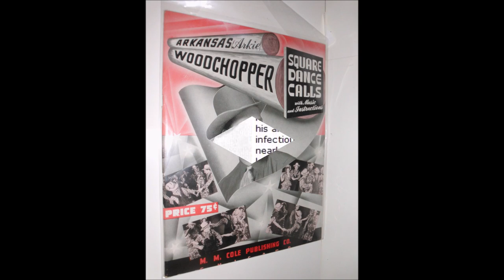Arkansas Woodchopper - Square Dance ("Sallie Goodwin") - (1941).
as Arkansas (Arkie) Woodchopper and his Square Dance Band.

Recorded 10 June 1941 Chicago, ILLINOIS  -
Luther W. Ossenbrink [gt/calls], Unknown [fiddle, banjo, bass].